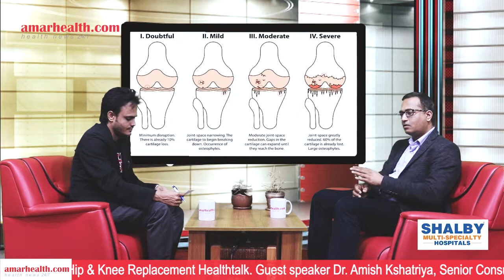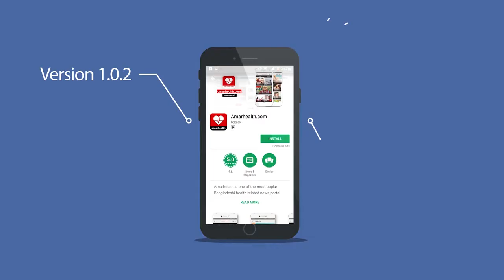Health Talk on Knee Replacement at Dhaka by Orthopedic Surgeon, Shalby Hospitals, India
Health Talk on Knee and Hip Surgery by Senior Consultant, Department of Arthroplasty Shalby Hospitals, India at Dhaka

In an exclusive interview with amarhealth.com in Dhaka on April 28, 2019 Dr Amish Kshatriya , Senior Consultant , Department of Arthroplasty, Shalby Hospitals, Ahmedabad, India dwelt with Arthritis and the Recent Advances Knee and Hip Replacements.